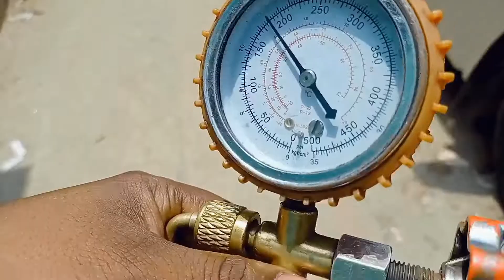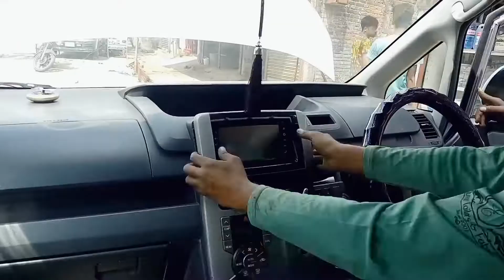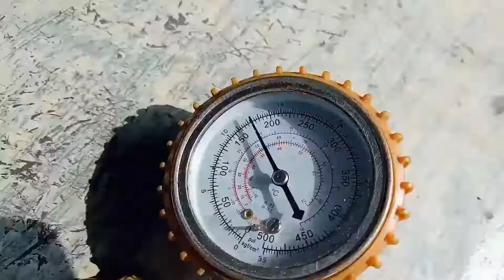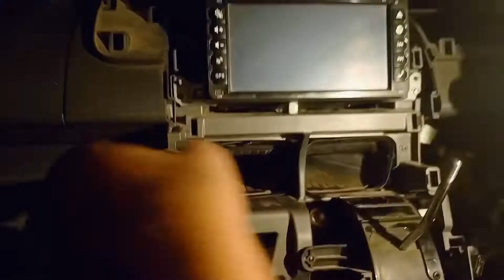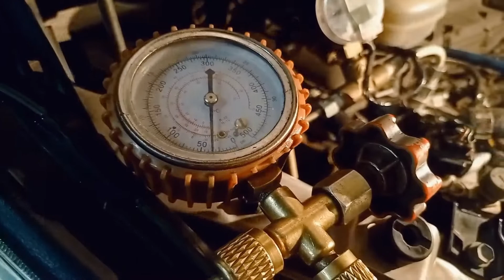Toyota X NOAH.. Ac servicing and cooling Chamber replace.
Toyota X NOAH..
Full Ac servicing and cooling Chamber replace..
For any kind of car servicing pls contact with us
Place :- DUET, BIDC Road , Gazipur.
Working hour :- 10:00 am to 09:00 pm.